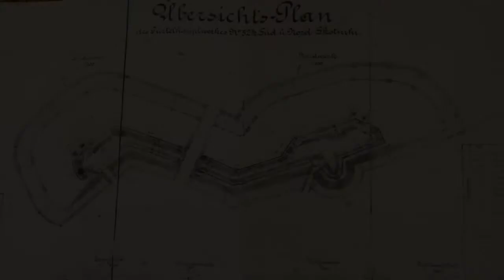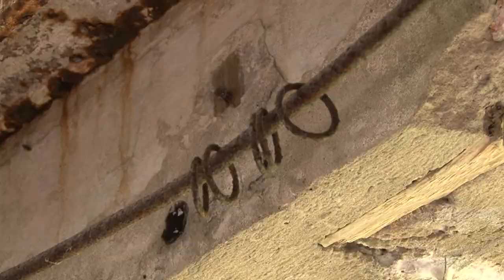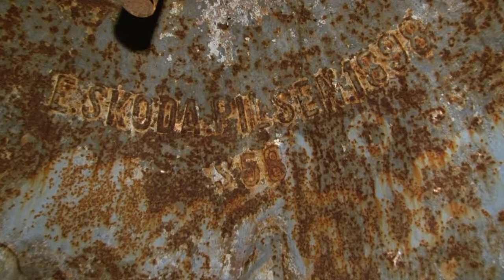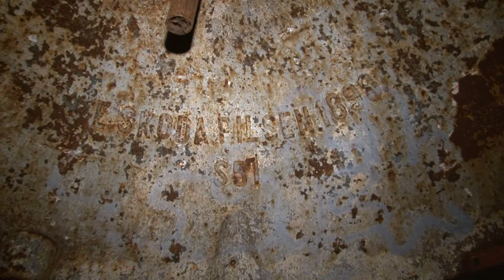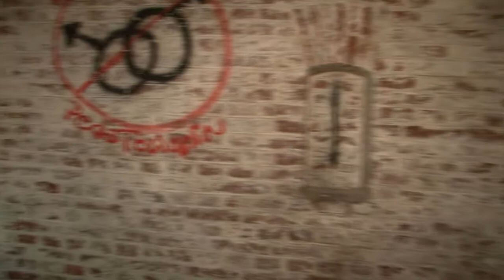Fort Skotniki - Sidzina 52 1/2 S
Na terenie Skotnik znajdują się  forty wchodzące w skład Twierdzy Kraków czyli austro-węgierskich fortyfikacji wokół Krakowa. Dwa bliźniacze forty pancerne obrony bliskiej o nazwie 52 ½ znajdują się po obu stronach ul. Kozienickiej. Film przedsyawia fort południowy. Powstał w latach 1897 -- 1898.  Miał za zadanie obronę przed natarciem  od południowego zachodu wzdłuż drogi Kraków -- Oświęcim.  Oba forty łączy kryta droga prowadząca na dziedziniec bloku schronowo -- bojowego. Funkcję obronną stanowiły wieże pancerne oraz stanowiska piechoty. Dziedziniec był dodatkowo zabezpieczony bramą i schronem -- wartownią. Każdy z fortów wyposażony był w trzy ruchome wieże: dwie strzelnicze wyposażone w działa kalibru 800 mm. i  jedną stanowiska do obserwacji i kierowania ogniem. Do dzisiaj w części południowej fortu zachowały się wieże z oryginalnymi oznaczeniami producenta oraz część ich wyposażenia w postaci blaszanych podestów co jest ogromną rzadkością.